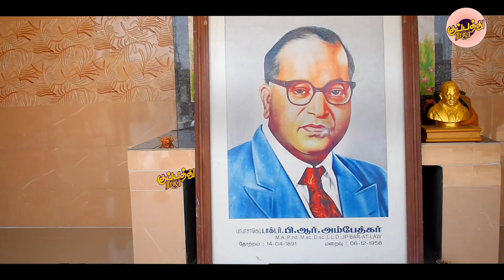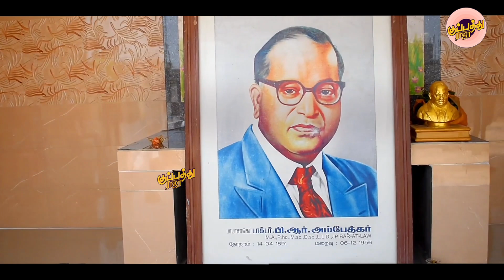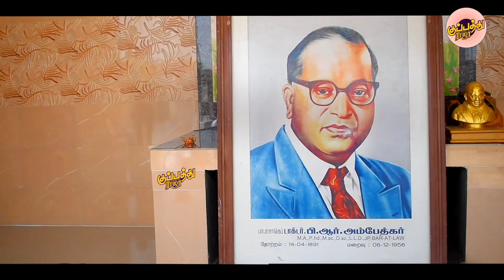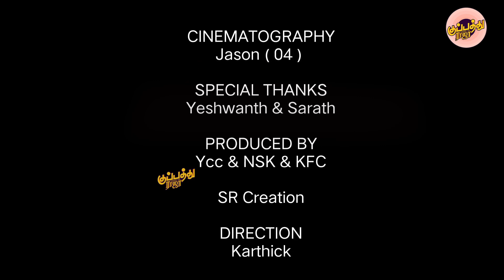சீரும் சிங்கமே அம்பேத்கர் புகழ் பாடல் | கானா அபி -இசை வினோத் | Annal Ambedkar Song 2022 | நியூ song